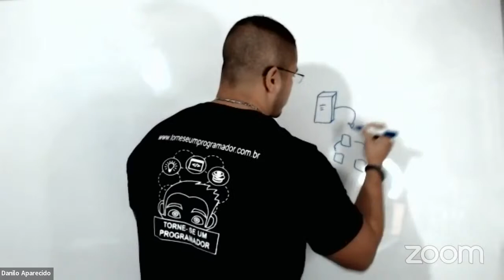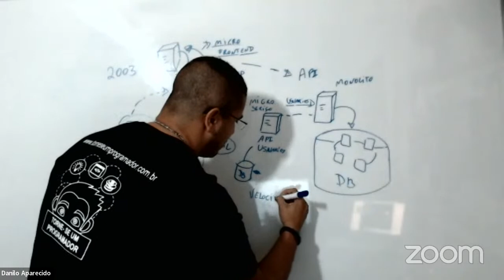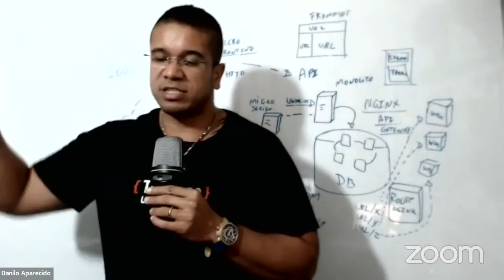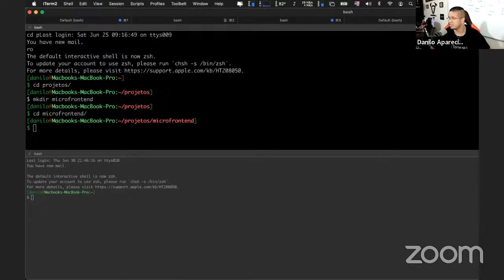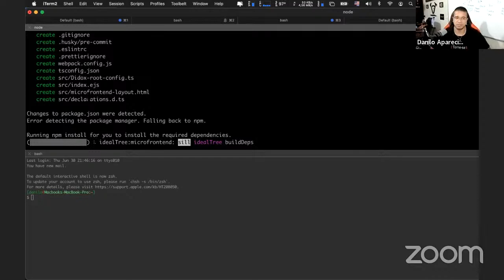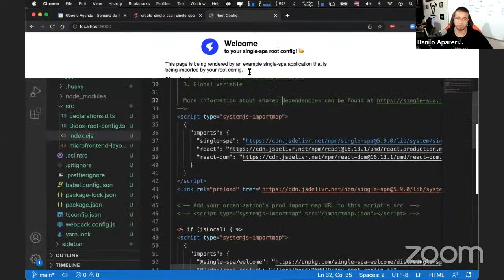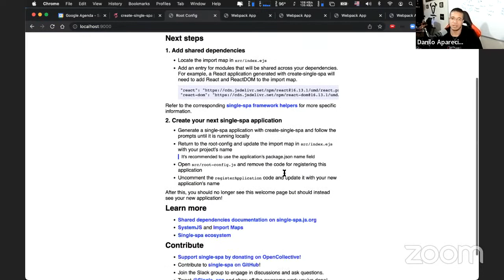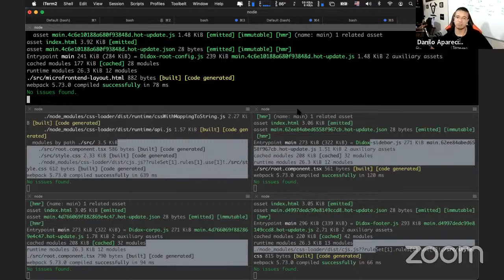Micro Front-end teoria e prática - Mentoria 30/06/2022 - Torne-se um Programador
EDUCAÇÃO TRANSFORMA !!!